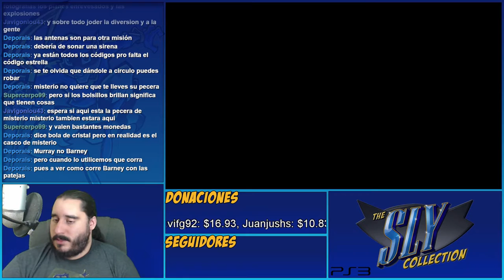Códigos de Seguridad | The Sly Collection [PS3] | Sly 2 - Parte 25